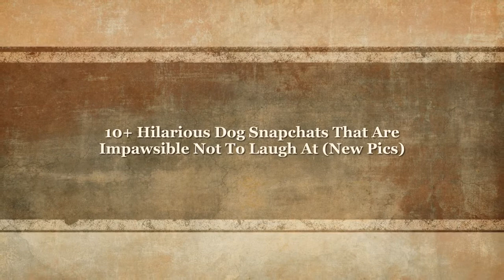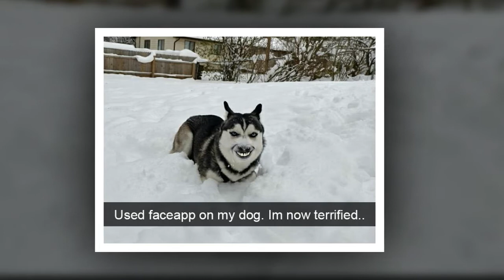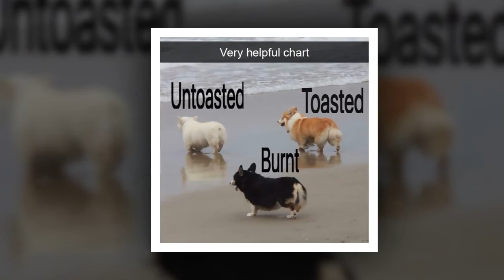10+ Hilarious Dog Snapchats That Are Impawsible Not To Laugh At New Pics Part 1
10+ Hilarious Dog Snapchats That Are Impawsible Not To Laugh At New Pics Part 1